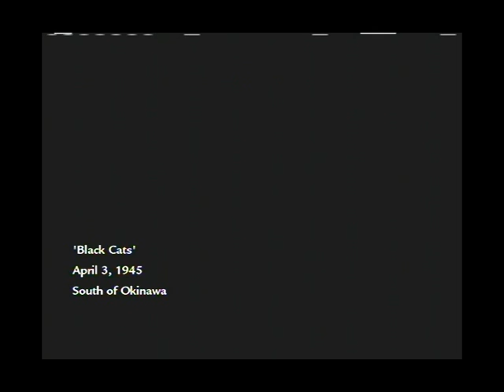KS Plays: Call of Duty: World at War - Part 12 - Planes [HD RB]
I like planes.